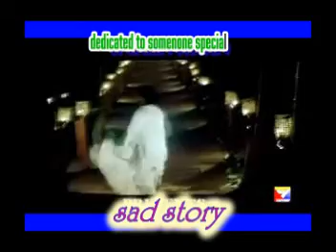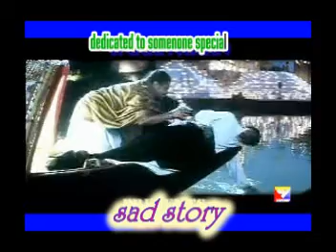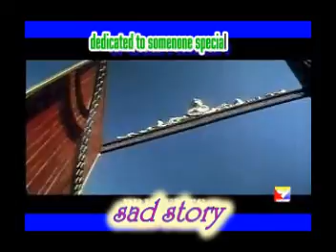Gharzum Lewano sara by Awal man Afridi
sad song & fantastic romantic true acting video of Shah Rukh